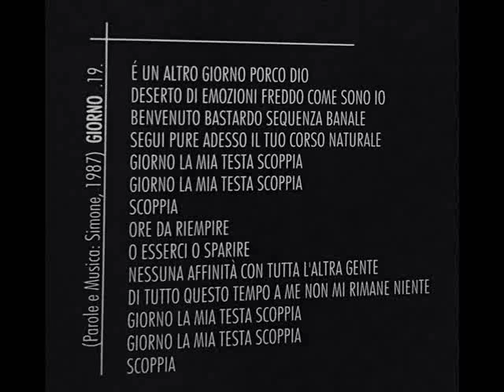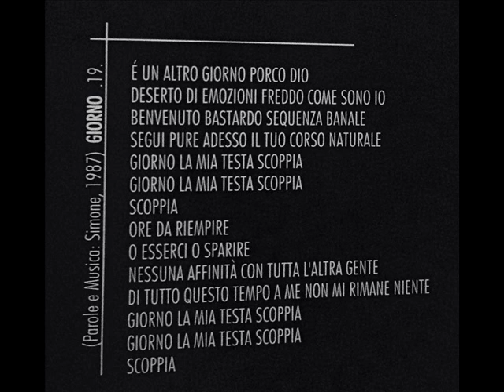Nerorgasmo - Giorno (Tratto da LP "NERORGASMO" El Paso - 1993)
Nerorgasmo - Giorno
(Tratto da LP "NERORGASMO" El Paso - 1993)